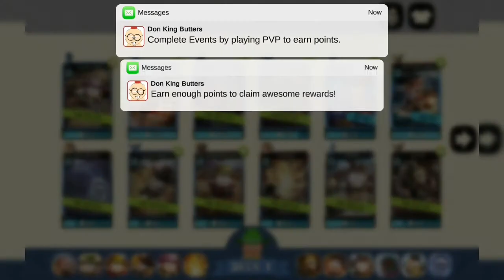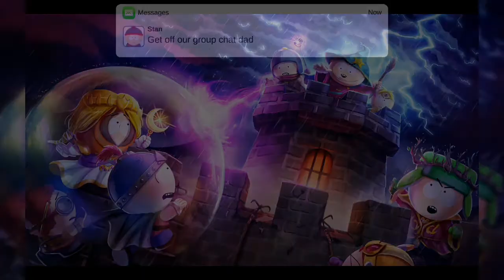South Park Phone Destroyer Part 3 (No Commentary) (iOS,Android)